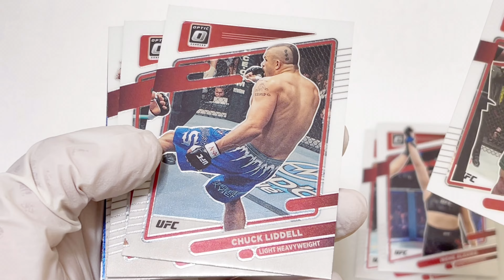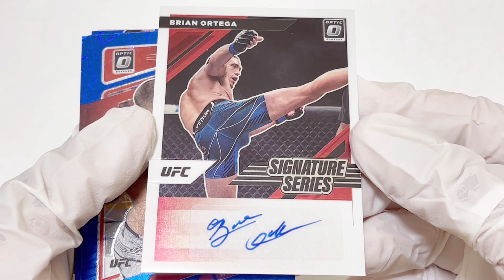初めてのUFCカード開封でサインが！ 2022 PANINI DONRUSS OPTIC UFC TRADING CARDS HANGER PACK BREAK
2022 PANINI DONRUSS OPTIC HANGER PACK 開封！

前回の動画、USA BASEBALLのオマケで付けていただいた UFCのパックを開封しました。